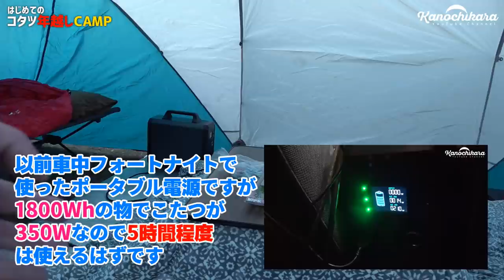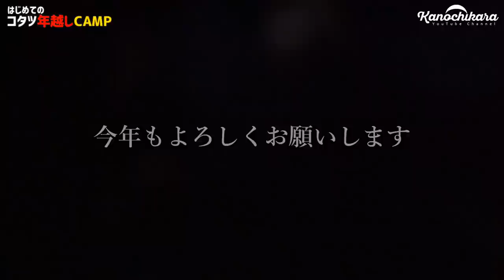初めての「冬のコタツキャンプ」とすき焼きで雪の年越しin瀬戸内海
3度目になる年越しキャンプをしてきました。
「ここに来ればいるんじゃないか？」と思ってくださった方が2組もいて、嬉しい年越しになりました！
2021年は色々と面白いことが待っていそうな年なので、動画も含め色んな形で楽しんでいただけるように頑張ります。
今年もどうぞよろしくお願いします。